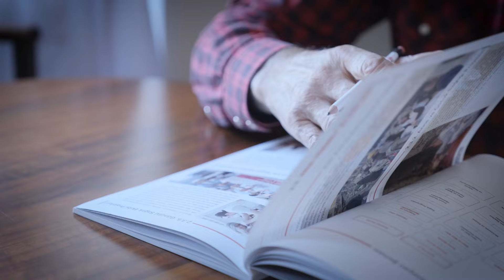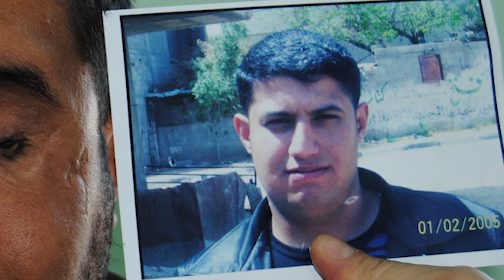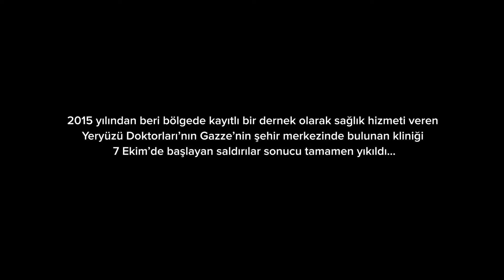TRT Türk | Yeryüzünden Hikayeler: Gazze "Aşağılama ve Ayrımcılık Olmayan Bir Dünya Temenni Ediyorum"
📽️"Yeryüzünden Hikayeler: Gazze" serimizin ikinci bölümünde gönüllü doktorumuz Prof. Dr. Harun Cansız, Gazze'de verdiği gönüllü sağlık hizmeti sırasında yaşadıklarını anlattı.

❗🛎️Serinin üçüncü bölümünü kaçırmamak için takip etmeyi ve bildirimleri açmayı unutmayın.